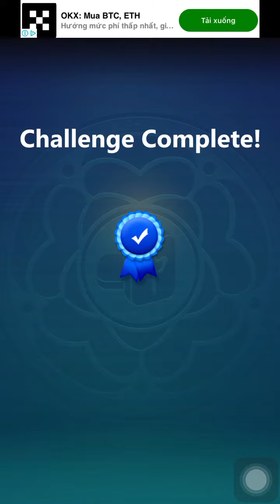Microsoft Mahjong Mobile|Match Attack Easy|November 13,2023|Daily Challenges